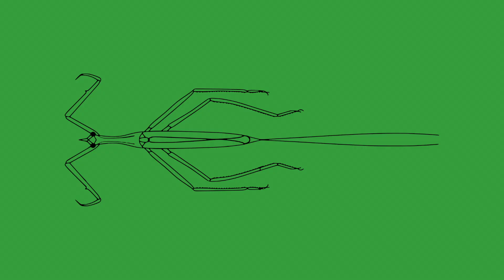Animals who live on Trees : Arboreal Animals (Kid)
Welcome to our latest video on the amazing world of arboreal animals! 🌳 Dive into the treetops with us as we explore some of the most fascinating creatures who call trees their home. Perfect for kids and the young-at-heart, this video is a delightful journey through forests, jungles, and the canopy world! 🐒🍃